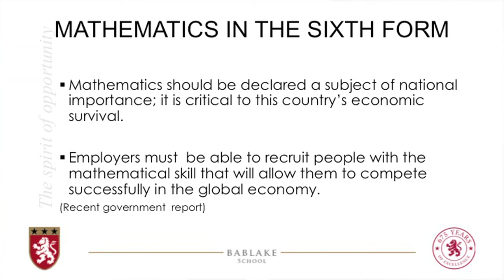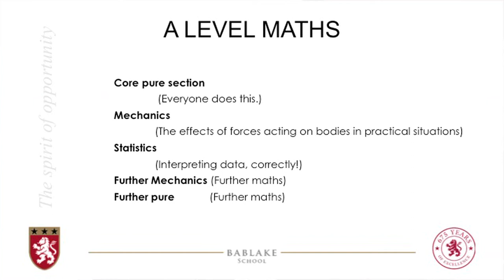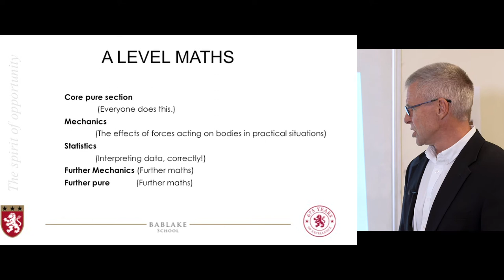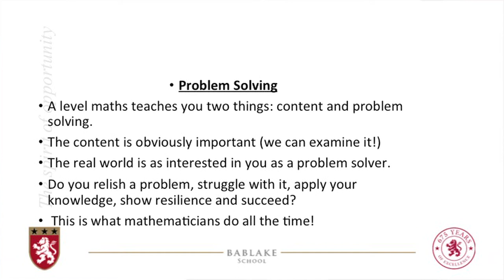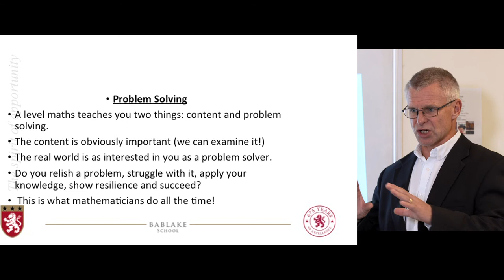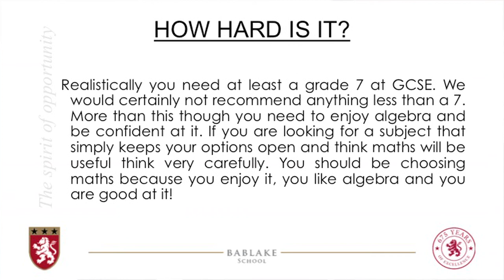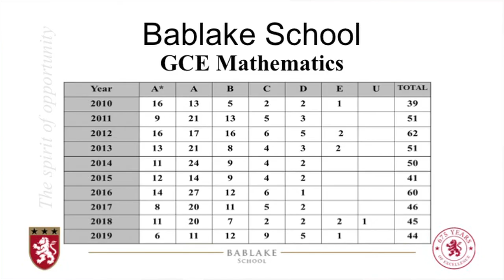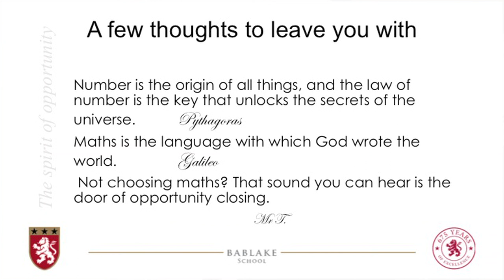Mathematics Bablake A level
This is one of a series of videos which is intended to give you an insight into the subjects available at A level when you study at Bablake.